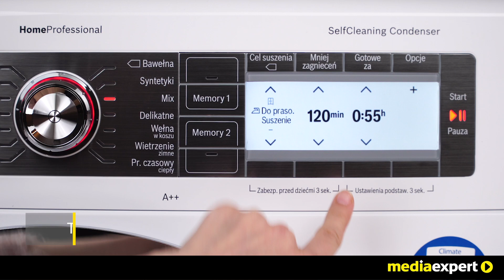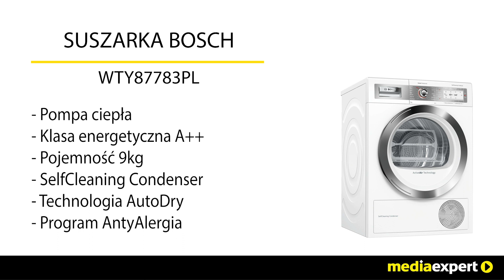SUSZARKA BOSCH WTY87783PL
To najbardziej zaawansowane suszarki do bielizny marki Bosch. Wszystkie modele spełniają najwyższe, profesjonalne wymagania. Na szczególne uznanie zasługuje możliwość zdalnego sterowania za pośrednictwem technologii Home Connect*. Oferują komfortową oraz łatwą obsługę z wyświetlaczem TFT i sterowaniem JogDial. W suszarce Bosch WTY87783PL występuje możliwość zmiany kierunku otwierania drzwi oraz rekordowo niskie zużycie energii.
Suszarki Bosch HomeProfessional, Serie | 8, Serie | 6 i Serie | 4 są wyposażone w najnowocześniejszą technologię: pompę ciepła, która przynosi dodatkowe istotne oszczędności i pozwala suszyć w niższej temperaturze niż konwencjonalne suszarki. W praktyce oznacza to jeszcze lepszą ochronę tkanin. Pompa w suszarce Bosch WTY87783PL pracuje na podobnych zasadach jak sprężarki w chłodziarkach, które „odbierają” ciepło z żywności i oddają je do pomieszczenia. Dzięki takiemu „recyklingowi ciepła” nasze suszarki Bosch z pompą ciepła są dużo bardziej energooszczędne niż klasa A – nawet do 60%!